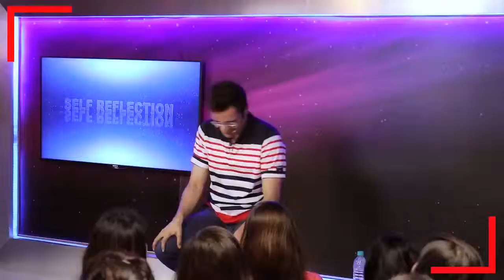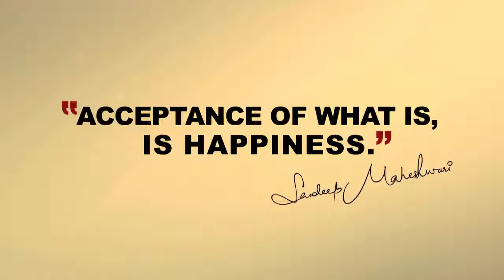How to be Happy all the time | Hmesha Khush Kaise Rhen By - Sandeep Maheshwari | Hindi